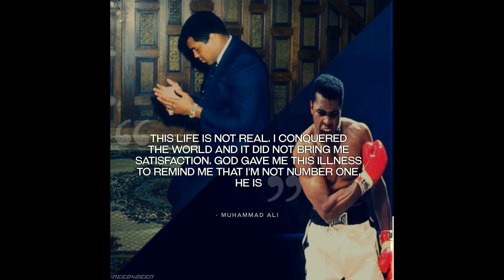If Allah wants goodness for you , he gives you knowledge !! Leave haram &see what Allah gives you !